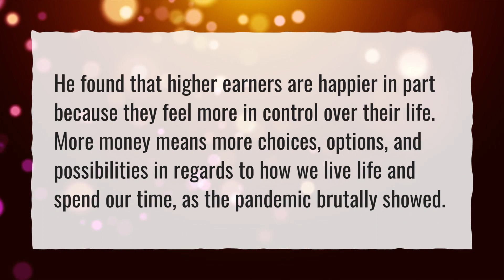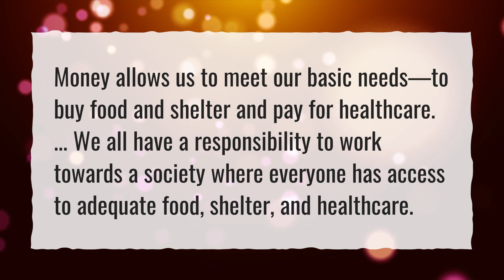Can money make your life better?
More About Why Money Is Important In Life • Can money make your life better?